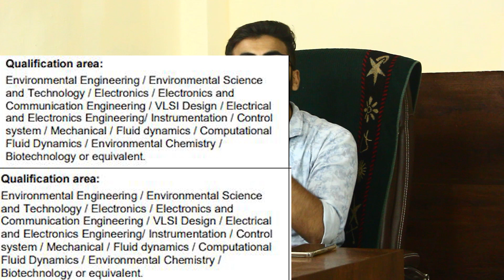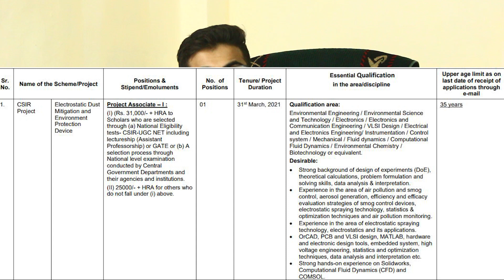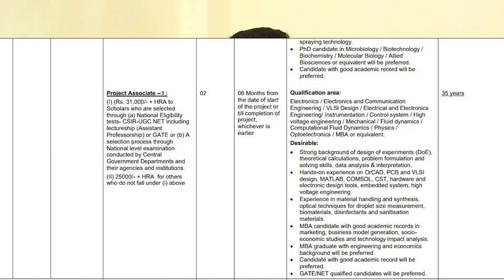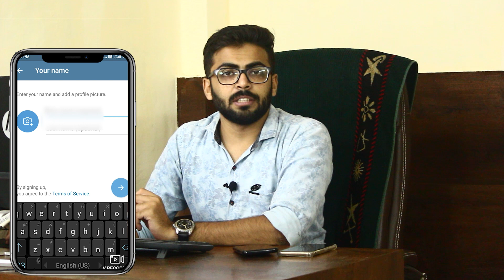CSIO Recruitment 2020 | Salary ₹31,000 | No Fee | Any Branch | Latest Jobs 2020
CSIR – Central Scientific Instruments Organisation (CSIO) has issued a latest notification for the recruitment of 2020. Applications are invited for the post of Project Associate. Other details of like Education Qualification Details, Required Age Limit, Mode Of selection, Fee Details, and How to Apply are given below…

Prelims Package includes :
- 300+ Video Lectures (Quantitative Aptitude + Reasoning)
- 40+ Mock Tests
- 30+ Chapterwise E-books
- 2000 Practice Questions
- 1200+ Questions Solved in Videos

If you have Any Query Regarding Course Info

Notification Link👇👇👇
CSIO Recruitment 2020